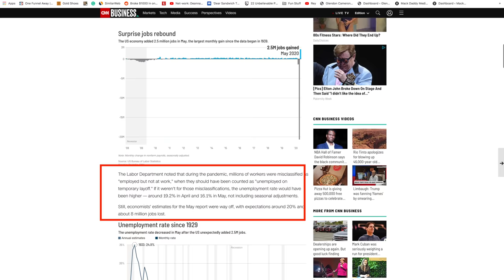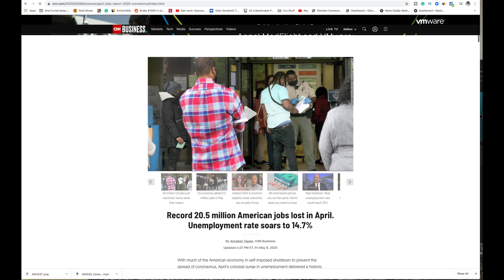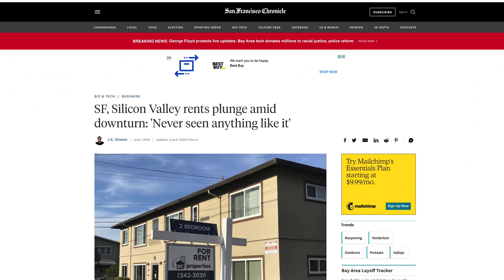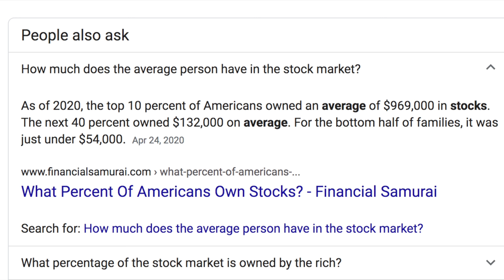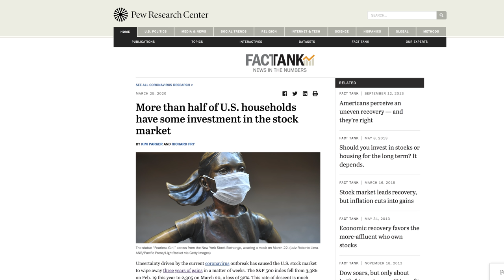America you are being Played 13.3% Unemployment and the Crushing Stock Market are Illusions!